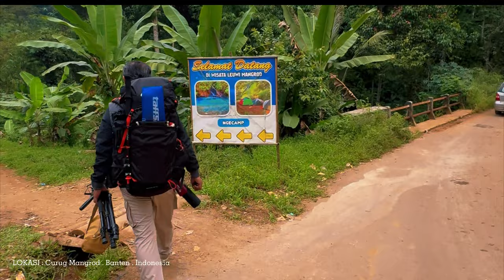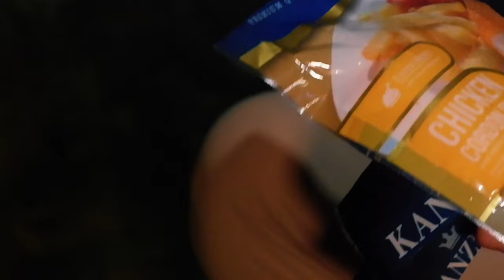Camping santai di lembah terpencil sepi dan tenang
Bersantai berdua di lembah terpencil menikmati kesunyian sambil memasak dan berenang di air terjun dengan air yang jernih.

📍 Jika Anda menyukai lokasi ini, kunjungilah:
       Curug Mangrood . Padarincang . Serang
       Banten . Indonesia

► Track : Shining Smile
► Watch :    • BACKSOUND GITAR AKUSTIK SANTAI | NO C...